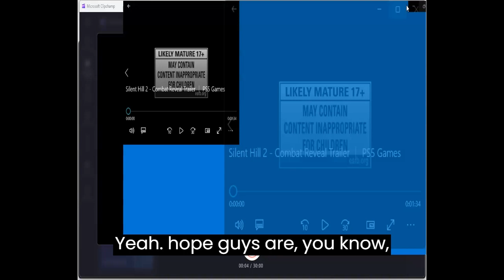silent hill 2 combat reveal trailer reaction